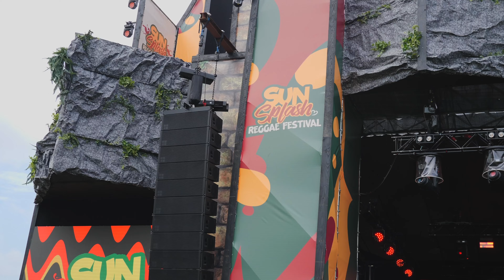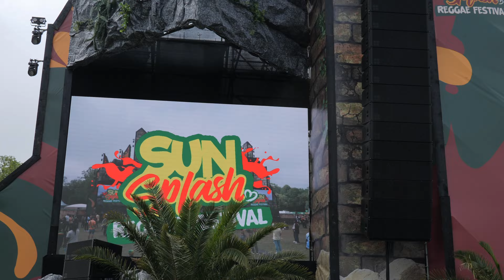Steel and Stone live @ Sunsplash Festival 2024 - recap video by Trapiexfilms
Recap of our performance at the first edition of the Sunsplash Festival, the Hague on the 21st of July 2024.

Jah lives!

Lead singer: Brantley MacDonald
Lead singer: Ras Ejah
Guitar and backing vocal: Ras Chappa
Guitar: Dennis Reeberg
Bass guitar: Martijn Horsten
Keys: Joray Martins Barbosa
Drummer: Kishan Naipal
Flag man: Mohamed Ahal-laoui
Sound engineer: Danny Naipal, My Music Live

Cover track: Steel and Stone - Monument

Video and edit by: Trapiexfilms